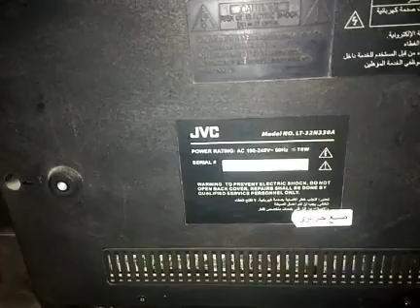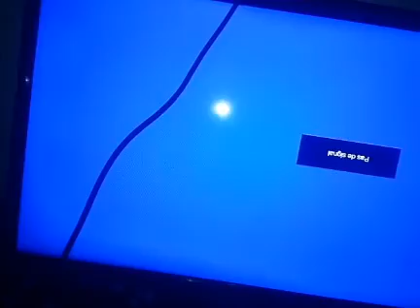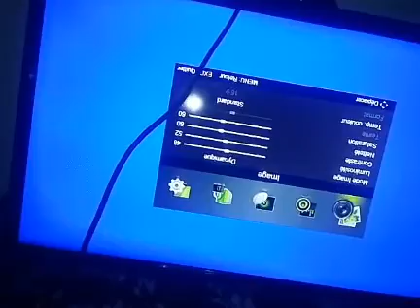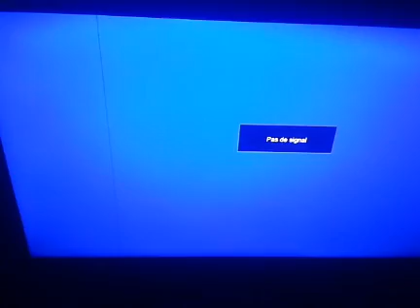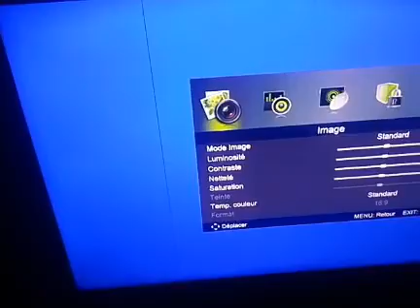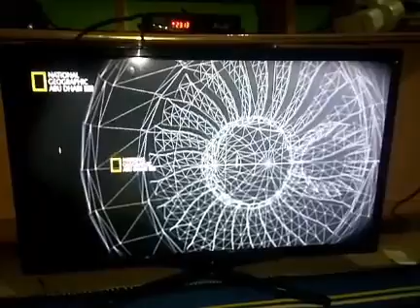اصلاح تلفاز JVC LT-32N330A به مشكل خلفيةالاضاءة مع سوفت JVC TV REPAIR BACKLIGHT AND SOFT PROBLEMS